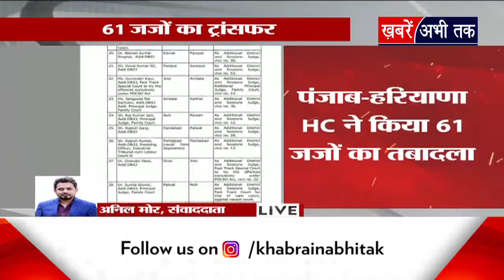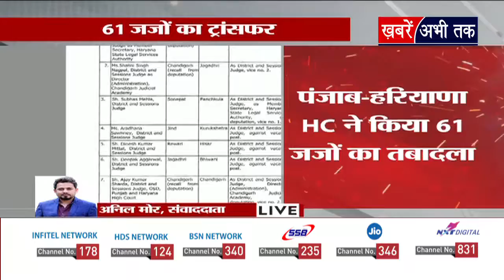बड़ा फेरबदल: पंजाब-हरियाणा हाईकोर्ट ने किया 61 जजों का ट्रांसफर, यहां देखें लिस्ट| Khabrain Abhi Tak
Big News: पंजाब-हरियाणा हाईकोर्ट ने किया 61 जजों का ट्रांसफर, यहां देखें लिस्ट | Khabrain Abhi Tak